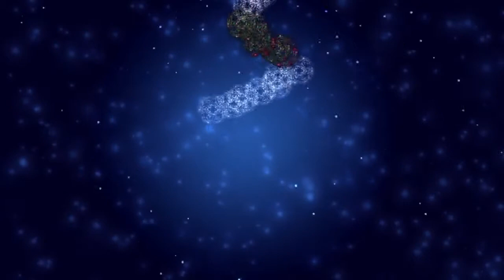Christmas Video HD clips